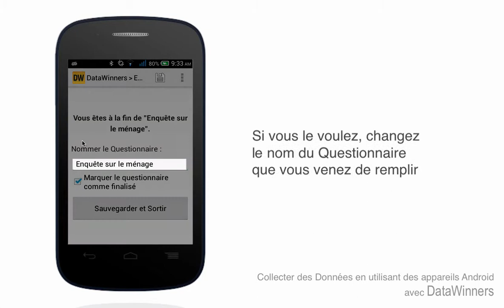Application DataWinners: Comment remplir vos Questionnaires sur votre Smartphone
Voyez comment remplir vos Questionnaires sur votre Smartphone.

DataWinners vous permet de soumettre des données en utilisant toute combinaison de trois canaux : Internet, Android Smartphone/Tablette, et SMS. Choisissez la combinaison qui répond le mieux à vos besoins !